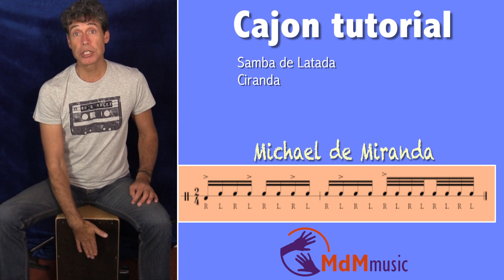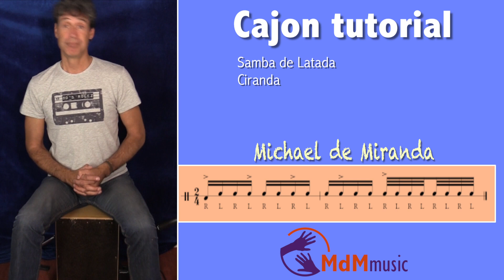Cajon lesson: Samba de Latada and Ciranda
Two nice rhythms from Brazil (Pernambuco) for cajon. I explain it step by step. I hope you will enjoy the lesson!